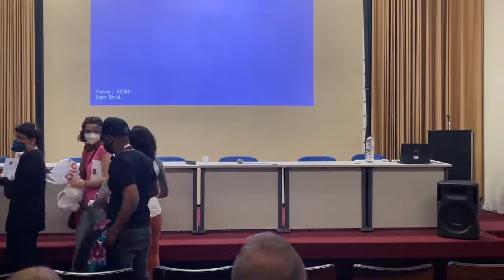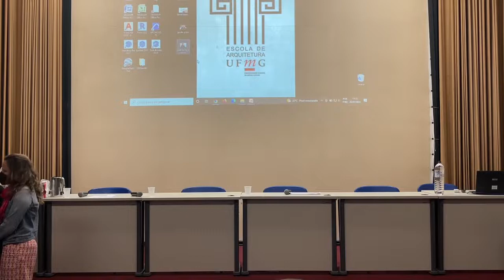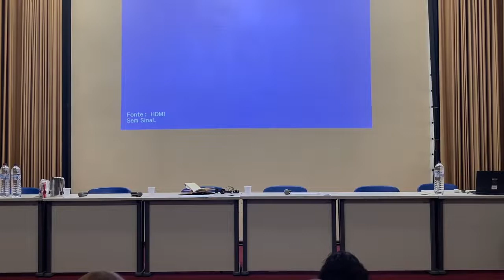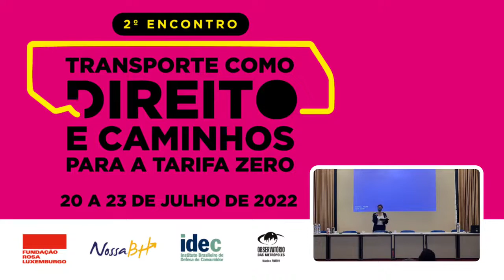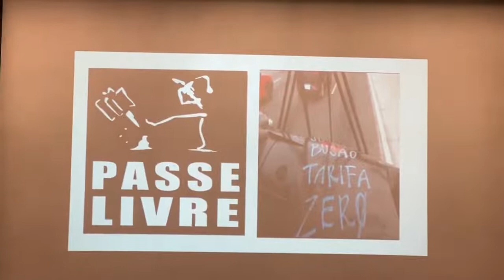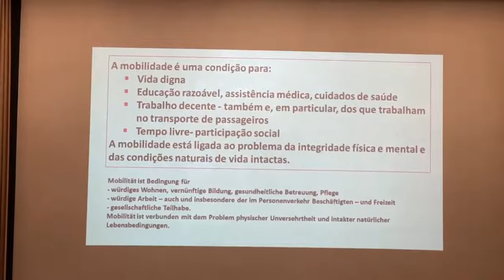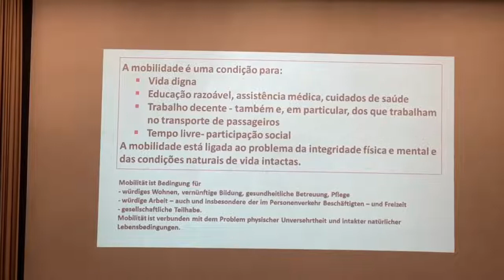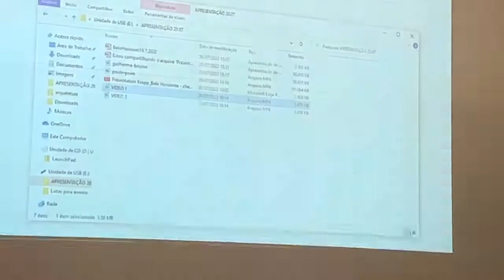Abertura 20/07/2022 - Transporte como direito e caminhos para a tarifa zero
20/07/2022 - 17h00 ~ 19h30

Abertura - Transporte como direito e caminhos para a tarifa zero

- Boas vindas:
• Júnia Ferrari (Lab.Urb e Observatório das Metrópoles)
• Torge Löding (Fundação Rosa Luxemburgo - Brasil e Paraguai)
• Guilherme Boulos (MTST São Paulo) (vídeo)
• Paulo Paim (Senador, PT) (vídeo)
• Clarisse Linke (ITDP)
• Lucio Gregori (ex-secretário municipal de Transporte de SP)
• Judith Dellheim (Fundação Rosa Luxemburgo - Alemanha)
• Paique Duques Santarém (MPL-DF)
• Rafaela Albergaria (Observatório dos Trens)

Mediação: Annie Oviedo (IDEC)

O Instituto Brasileiro de Defesa do Consumidor, a Fundação Rosa Luxemburgo, o Laboratório de Estudos Urbanos e Metropolitanos (Lab.Urb UFMG), a Prefeitura de Caeté, o Observatório das Metrópoles e os movimentos Nossa BH e Tarifa Zero BH realizam de 20 a 23 de julho de 2022 o 2º Encontro: Transporte como um Direito e caminhos para a tarifa zero.

Seguindo as trocas realizadas em 2019, no 1º seminário de mesmo nome em Niterói, o novo evento debaterá as possibilidades de financiamento público do transporte coletivo, especialmente no modelo de tarifa zero. Dada a crise estrutural enfrentada pelo setor de transporte urbano de passageiros, está na ordem do dia não só a discussão sobre financiamento, como modelos de operação e concessão e formas de prover ao setor a sustentabilidade ambiental necessária e a capacidade de atração de novos passageiros.

Farão parte dos debates movimentos sociais, organizações da sociedade civil, gestores e pesquisadores nacionais e internacionais que atuam em prol da democratização do direito ao transporte e pela política de tarifa zero. A intenção é fortalecer o diálogo sobre diferentes perspectivas para a adoção da tarifa zero, que vem surgindo como forma de financiamento do sistema de transporte público em realidades tão distintas como cidades de pequeno e médio porte no Brasil, quanto municipalidades na Alemanha, por exemplo.

Com isso, o evento busca viabilizar um estreitamento de trocas de atores locais, nacionais e internacionais, que deverão continuar após o encerramento do encontro, bem como estabelecer propostas para o avanço da política de gratuidade no transporte público em seus âmbitos de atuação.